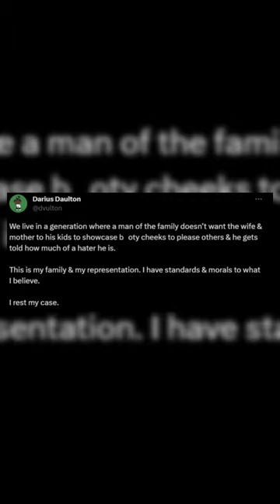Usher Ft Keke Palmer Dissing Ex Darius Jackson